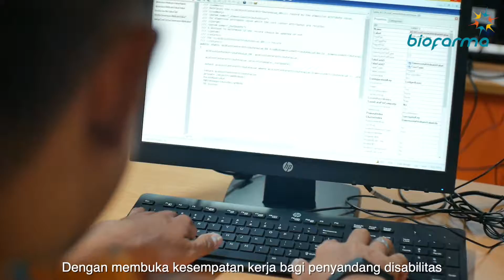PT Biofarma Persero | Instagram | Campaign | AK Production